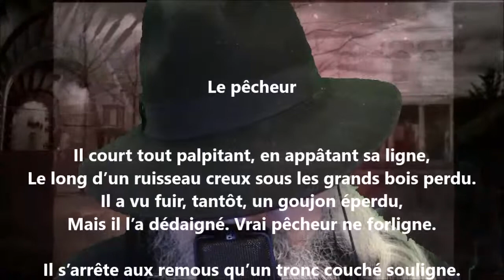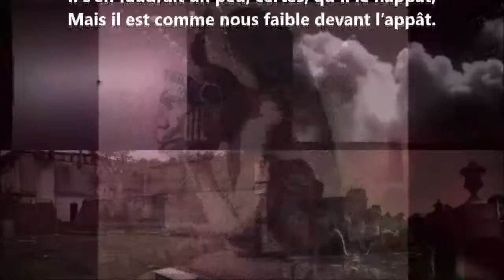Le pêcheur - Pamphile Le May lu par Yvon Jean